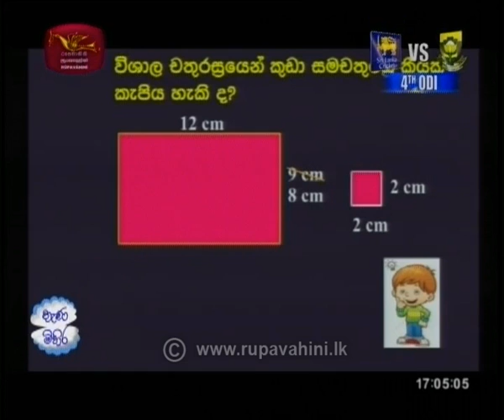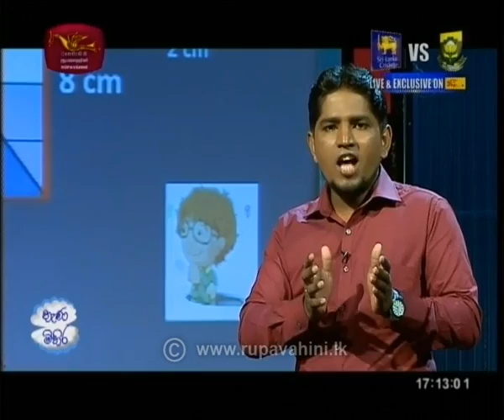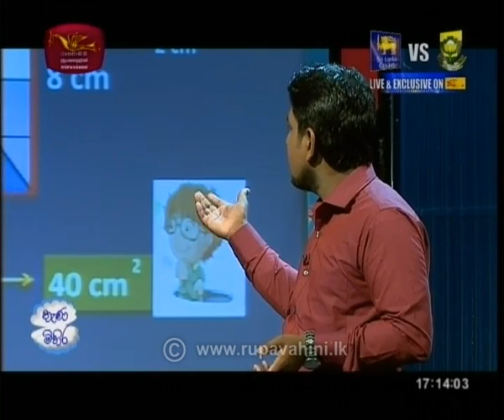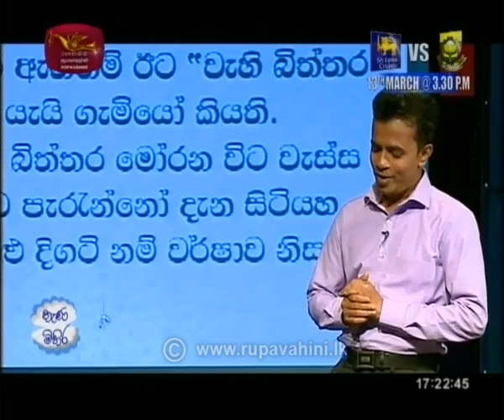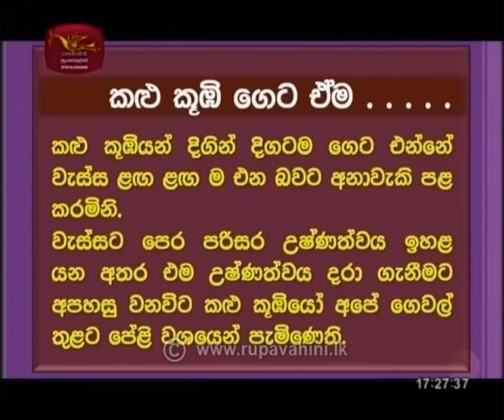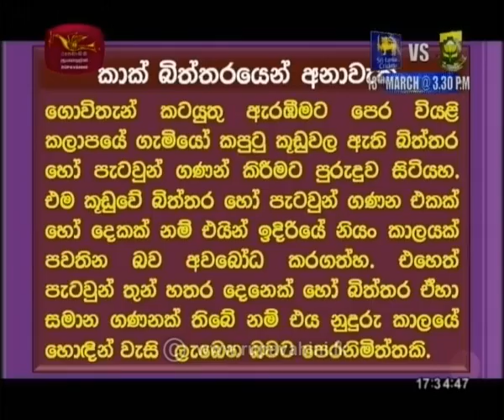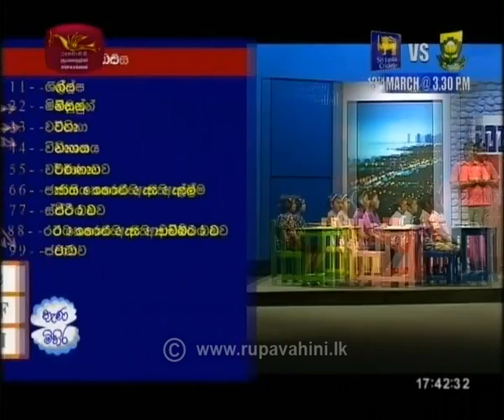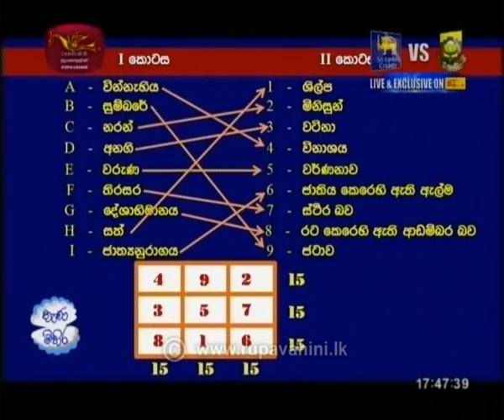2019 03 11 nenamihira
nenamihira, grade 5 scholarship